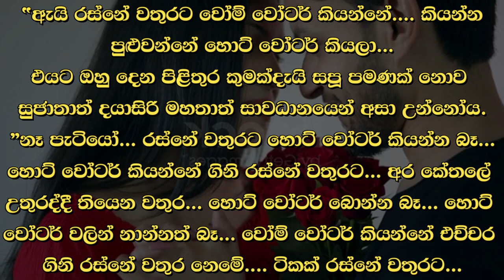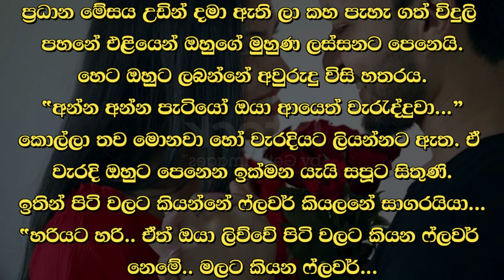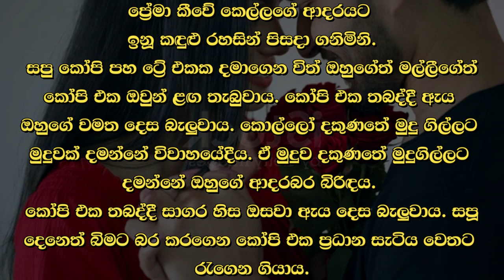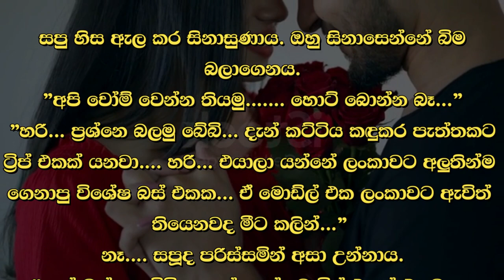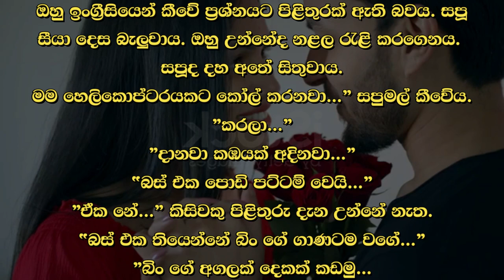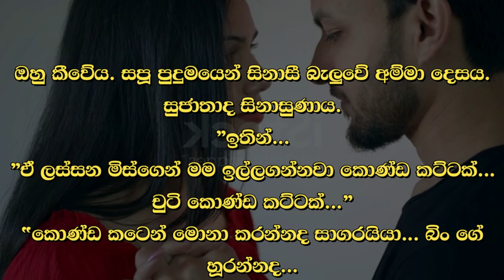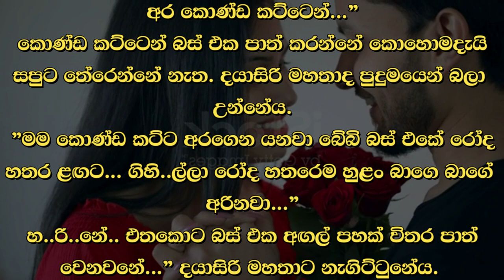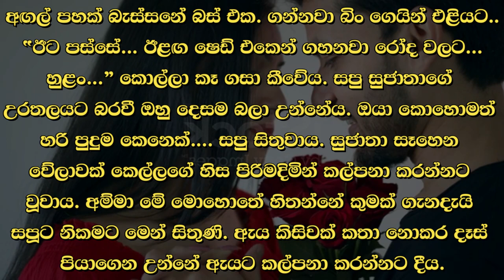😊 සපු - Sapu 80 😊 | සපූ රෑ ඇග සෝදා ගත්තේ පවා වෙව්ලමිනි. | VishwaNovels | Sinhala Novels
කතාවෙන් බිඳක්: එදා රාත්‍රිය පතනයට අධික සීතලක් තිබු දිනයක් විය. සපූ රෑ ඇග සෝදා ගත්තේ පවා වෙව්ලමිනි. ඔහු මල්ලිව සාලයේ මේසය මත තබාගෙන මල්ලීගේ හෝම් වර්ක් කරන හඬ සපූට කාමරයට ඇසෙයි. සුජාතාත් දයාසිරි මහතාත් උන්නේ සාලයේ වාඩි වී කතා කරමිනි.
සපුද පැමිණ අම්මාගේ ඇගට බර වූවාය.

A bit of the story: That night was a very cold day. Sapoo even washed his body at night shivering. He keeps Malli on the table in the living room and Sapoo hears the sound of Malli doing his homework in the room. Sujata and Mr. Dayasiri were sitting in the living room and talking.
Sapuda came and weighed down the mother's body.

Time Codes
00:00 - Intro
00:02 - Love Story
11:42 - End